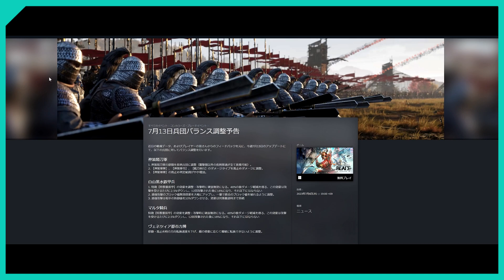【雑談】7月13日兵団バランス調整予告について ※アプデ前雑談なので実際の調整内容と異なる場合があります！【コンカラーズブレード/ConquerorsBlade】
2023年7月13日の『兵団バランス調整』について、
ＳＵＭＯＭＯＮさんと雑談をしています。

0:42　神策陌刀軍
4:32　白山黒水鉄甲兵
7:54　マルタ騎兵
9:22　ヴェネチア都市方陣

※動画内はアプデ前日に撮影した内容です！実際のアプデ内容と異なる可能性がありますのでご注意ください。

★メンバー募集のお知らせ★★★★★★★
　JCサーバークラン「oo7」では、
　一緒に遊べるメンバーを募集しております！

友人のSUMOMONさんと、
日々楽しくコンカラーズブレードを遊んでいます！

定期的（毎週金曜日18:00）に動画上げてます！

　▼この動画のBGMを作曲されているMoppySound様のBGM販売サイト

　▼コンカラーズブレードのダウンロードはこちら（基本プレイ無料）